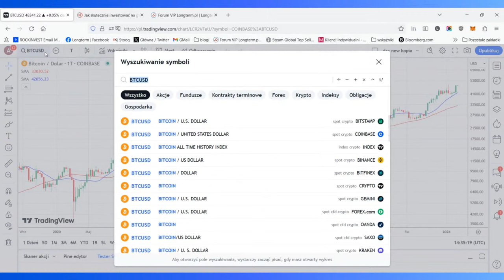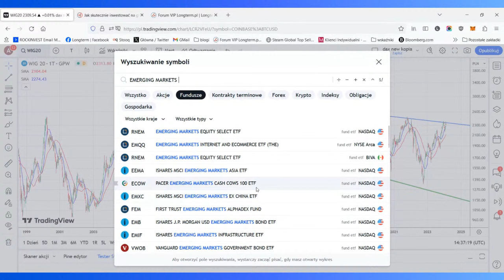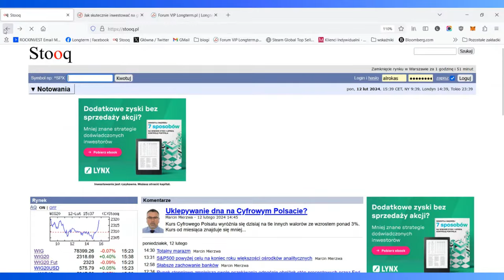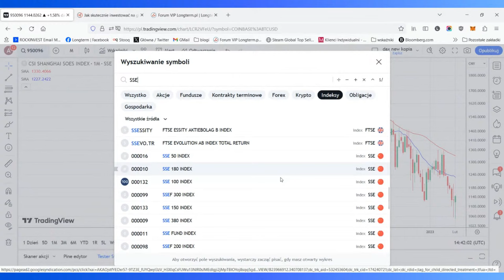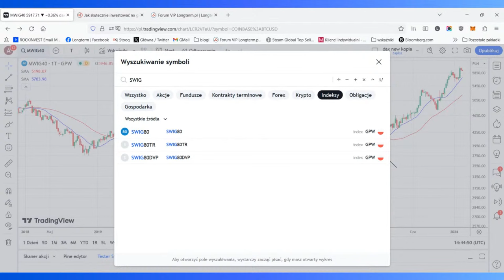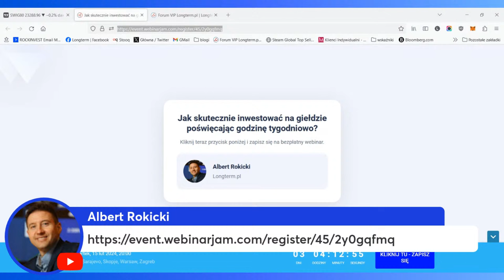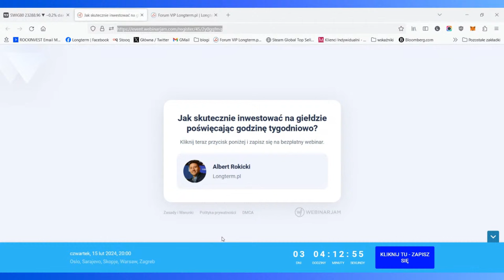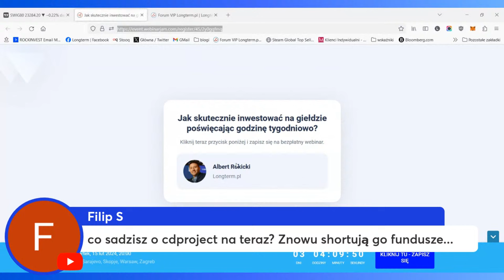Bitcoin pokazuje kierunek dla emerging markets i ryzykownych aktywów?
LIVE w czwartek o 20:00 (pokazuję PIT z zyskiem za ubiegły rok)